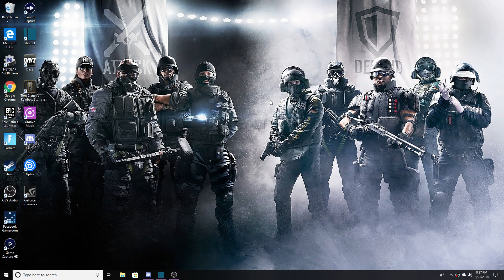Fake No Skin In Random Duo Gets Trolled!!!He Trolls Me To...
I did a random duo to try to troll someone.I think i fooled him a little bit by saying i had never won.He was a fake no skin and i found this out because we joined lobbies after we won the game.I hope you guys enjoy this video and if you did make sure you like and subscribe.